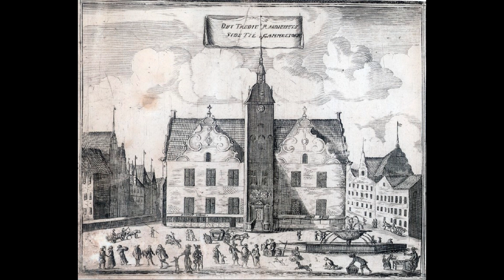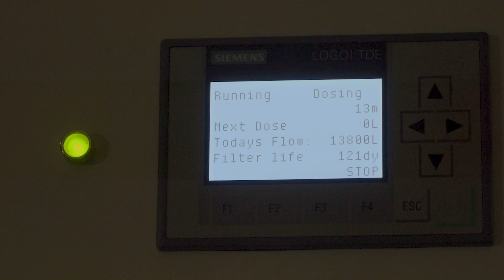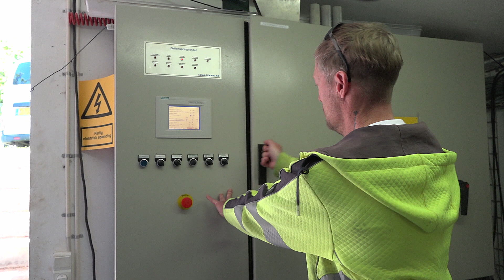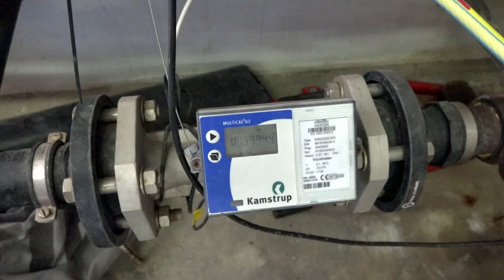Guldæblerne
De mange springvand i hovedstaden er forfriskende om sommeren for turister og beboere, og der er så mange af dem, at der er en afdeling i Københavns Kommune, der ikke laver andet end at passe springvand. Men tre dage om året er deres arbejde helt specielt, for der skal de nemlig sørge for at Caritas-springvandet springer med guldæbler. Det er på dronningens og kronprinsens fødselsdag og på grundlovsdagen. Traditionen stammer fra 1700-tallet og er indført for at gøre disse dage særligt festlige.
Guldæblerne er ikke æbler, men hule metalkugler, der er forgyldte, og det er ikke altid helt let at få dem til at balancere på vandstrålerne, især ikke hvis det blæser. Men erfarne Bent og Kenny fra Parker, Kirkegårde og Renhold i Københavns Kommune har styr på det og fortæller også om teknikken bag, eller rettere under, Caritas- og Gefionspringvandet. De har nemlig begge avanceret udstyr, der sørger for at vandet i springvandene altid er rent og indbydende.